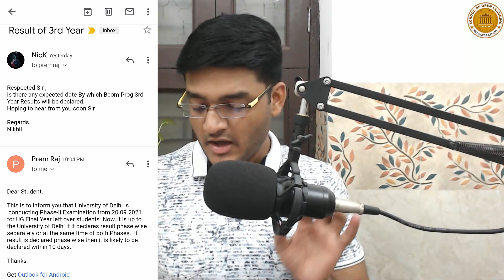DU SOL Third Year Result Update 2021 I SOL Updates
👨🏻‍🎓 SOL Help Desk:
Telegram Us on 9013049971 or @sol_helpdesk
🔎 Conceptualized BY: Sachin Bansal
🥢 Produced BY: LearnEd Education
🎥Associate Partner: SOL Updates
Follow us for more updates:
Join these Telegram Group According to Your Course.
Note: Please Download Telegram From Google Play Store Before Clicking the Link.